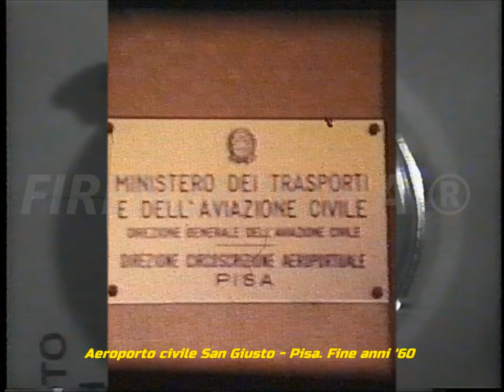Rarissime immagini dell'Aeroporto San Giusto (Galileo Galilei) di Pisa. Fine anni '60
L'aeroporto intercontinentale di Pisa-San Giusto (IATA: PSA, ICAO: LIRP), conosciuto con il nome commerciale di Galileo Galilei, è il principale scalo della Toscana e, anche nel 2021, si è confermato quattordicesimo aeroporto italiano per traffico passeggeri. È intitolato al pisano Galileo Galilei e sorge nella zona di San Giusto, da cui prende il nome, situata a pochi minuti dal centro cittadino. in Origine nato come aeroporto militare nella seconda guerra mondiale, ha iniziato il servizio commerciale durante gli anni sessanta-settanta, quello intercontinentale durante gli anni '80 e la presenza massiccia di voli low coast è arrivata solo negli anni '90. Il progetto della aerostazione del 1961 si deve all'architetto Lamberto Bartolucci. Tratto dagli archivi di Mauro Montagni.  Reperto video da Master cioè unico. Non esiste in rete nessun video identico, se non copiato da questo.  Non pubblicate materiale del mio canale senza la mia autorizzazione.  Riversamento e digitalizzazione Dr. Fernando Menichini